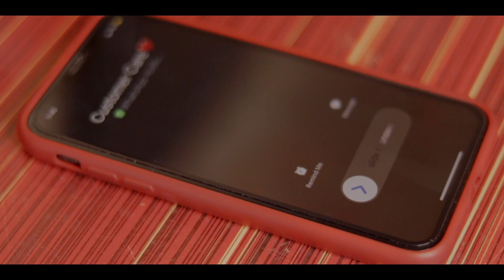Brothers Fight { BF} Episode 1 || Charan Spy || Nani || Comedy Series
DOP-DIRECTION-EDITING-DI::CHARAN SPY@Charan Spy
CAST;charan spy,nani